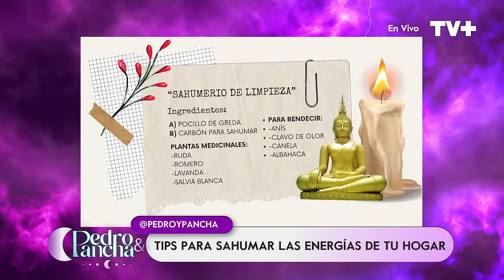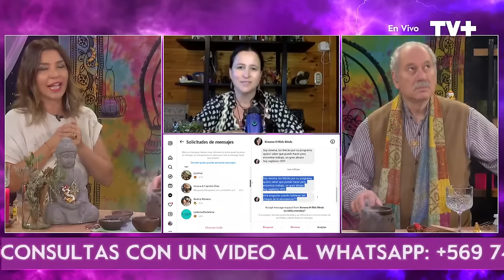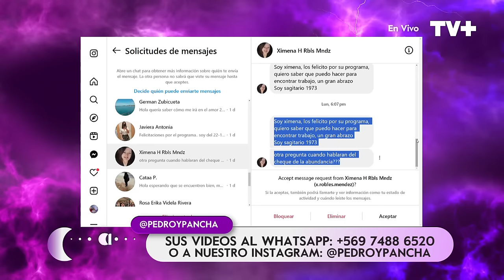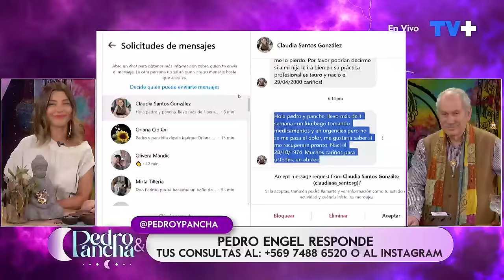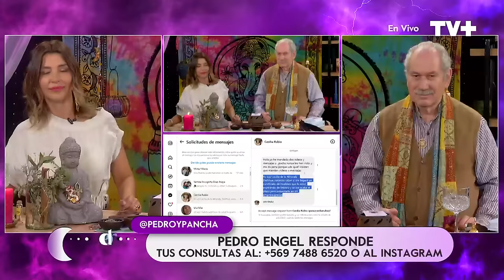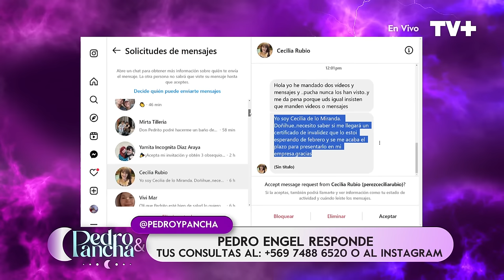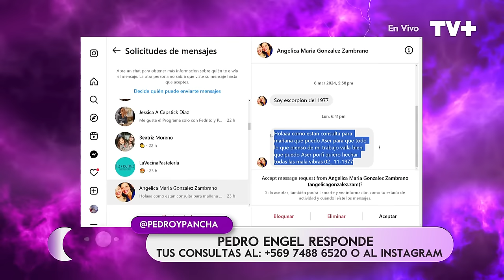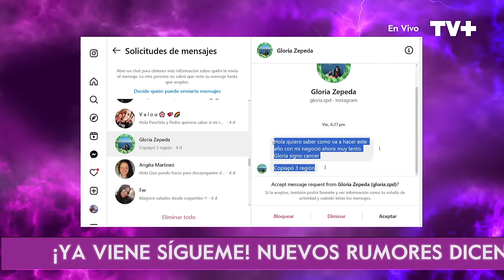Pedro y Pancha | 09 de Abril de 2024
En Pedro y Pancha nos preocupa tu bienestar, por eso nos acompaña Mari Matte, para enseñarnos a sahumar las malas energías del hogar. También, Pedrito nos trae los mejores consejos del tarot, para cada signo. Además, respondemos a las inquietudes de nuestro público.
Te esperamos en Pedro y Pancha, de lunes a viernes a las 17:30 horas, sólo por las pantallas de TV+.